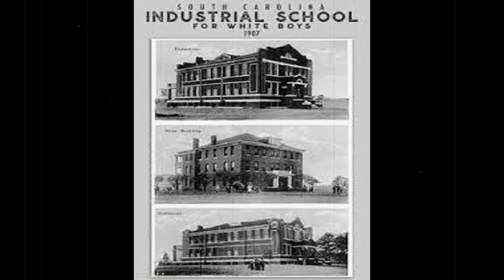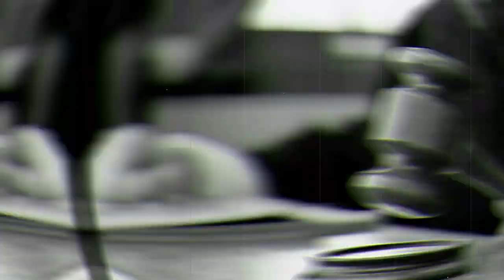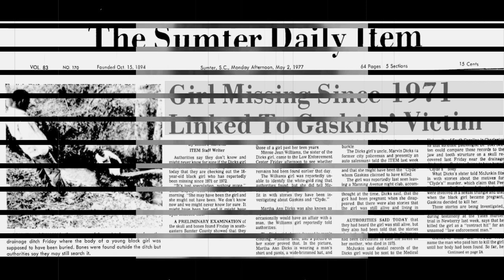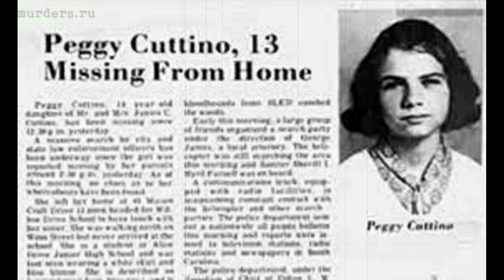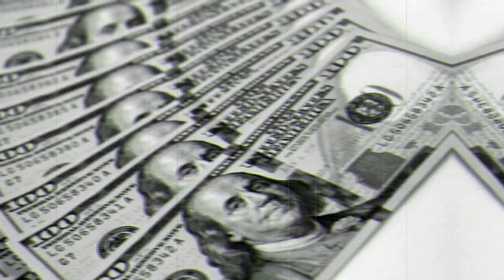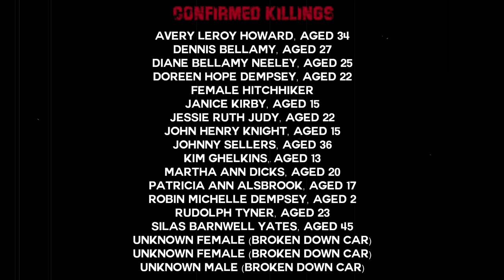Profiling A Psychopath | Episode One | Donald “Pee-Wee” Gaskins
This is the first episode of Profiling A Psychopath – a series where we delve into and analyse the life and crimes of the most depraved psychopaths than have ever walked the earth.
This episode is looking at Donald Henry Gaskins.